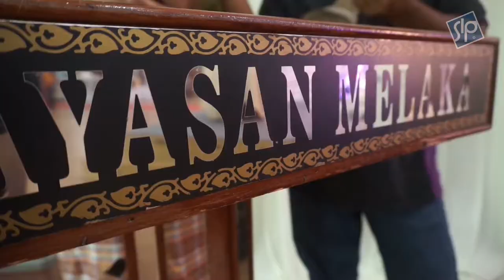Royal Army Wedding Ceremony Highlight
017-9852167